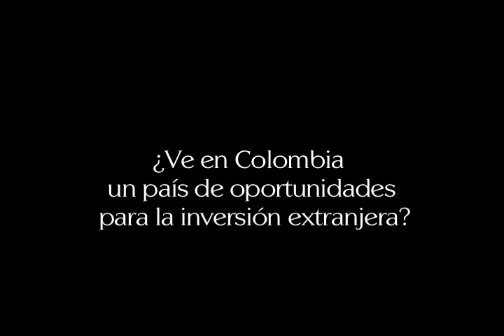Mario Díaz Balart - Congresista norteamericano, Florida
El congresista habla del sobresaliente cambio de Colombia y de las nuevas oportunidades para los inversionistas. World Economic Forum para Latinoamérica - WEF-, Cartagena de Indias.